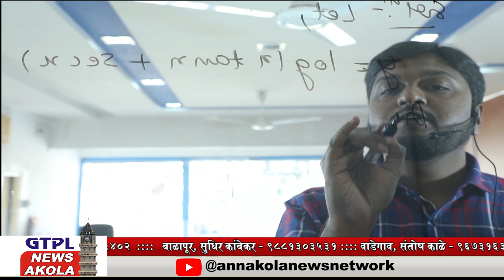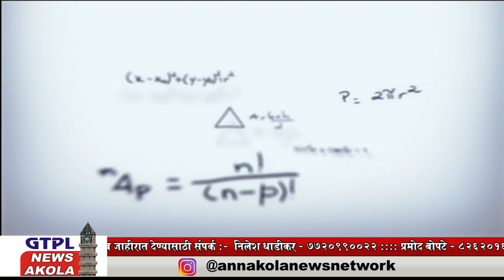Akola | अकोल्याजवल पेट्रोलचा टँकर पलटी, नागरिकांची ड्रम, भांडे घेऊन घटनास्थळी धाव